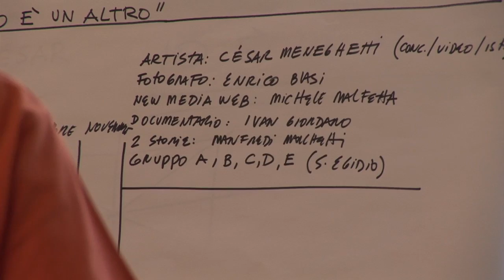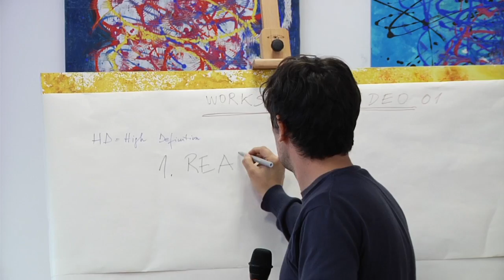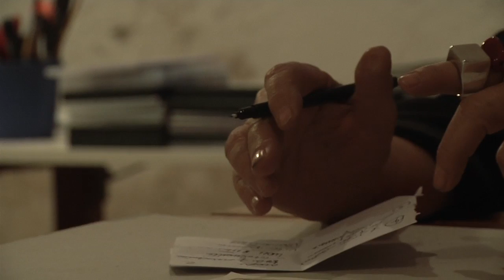VIDEO TRAILER DOC 10.2011 verifica #02.mov